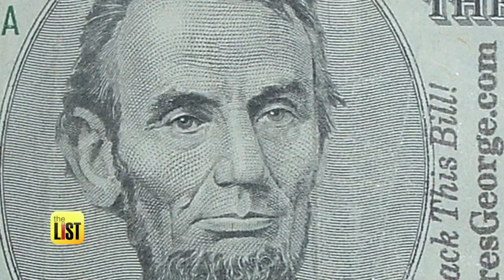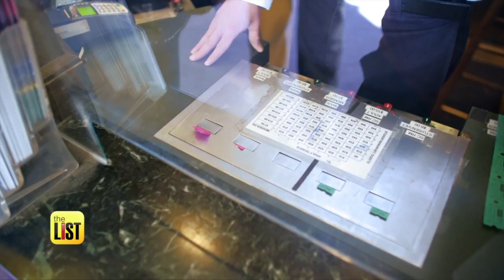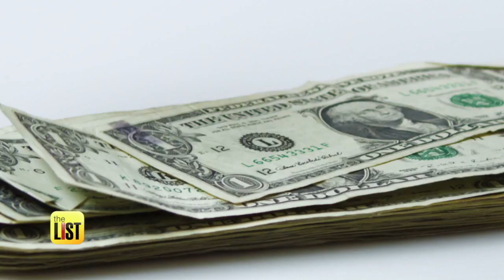How to Save Money Fast: Try These 3 Cash-Saving Challenges!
Money-saving challenges are the perfect way to bring the fun back to saving. Lisa Rowan, savings expert with ThePennyHoarder.com, says it doesn't have to be stressful at all. Here are three fun, brand-new challenges to get you started stocking up some cash.